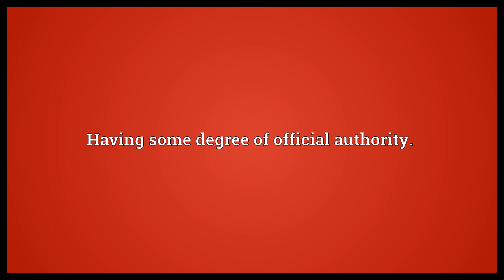Semi-official Meaning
Video shows what semi-official means. Having some degree of official authority..  Semi-official Meaning. How to pronounce, definition audio dictionary. How to say semi-official. Powered by MaryTTS, Wiktionary